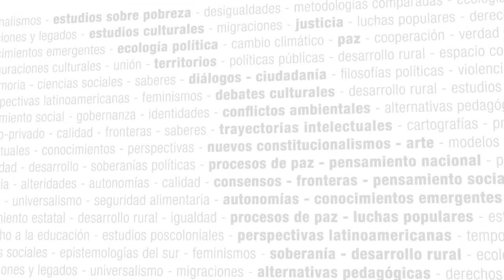Políticas universitarias y científicas en América Latina - Seminario Virtual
Coordinación: Claudia Regina Iriarte Cárcamo (Universidad Nacional Autónoma de Honduras), Gustavo Enrique Fischman (Arizona State University, Estados Unidos) y Clara Judith Naidorf (Universidad de Buenos Aires, Argentina)

Equipo docente: Claudia Regina Gustavo Iriarte Cárcamo, Enrique Fischman, Clara Judith Naidorf, Daniela Vanessa Perrotta y Federico Vasen